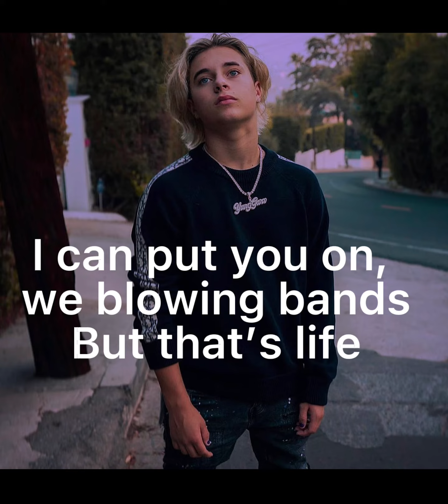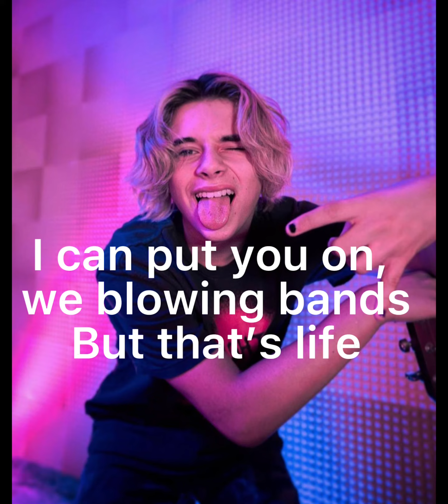Gavin Magnus - Ice (Lyrics)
I'm sorry if my lyrics isn't perfect, but I'm trying to get better